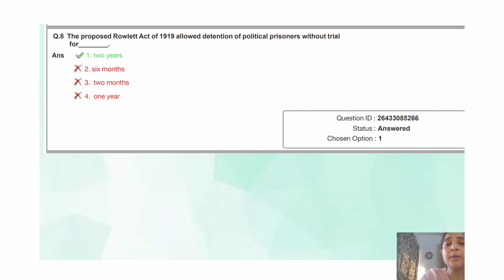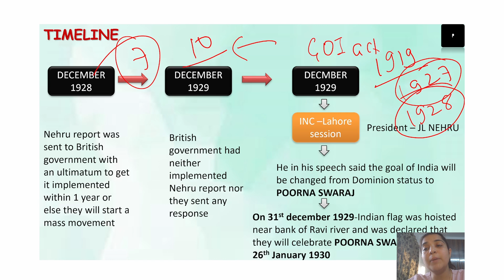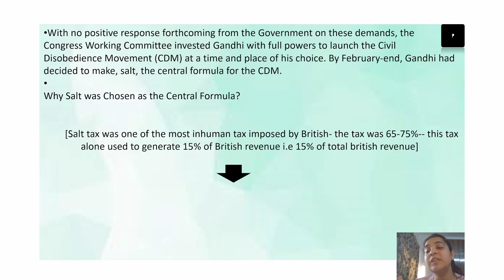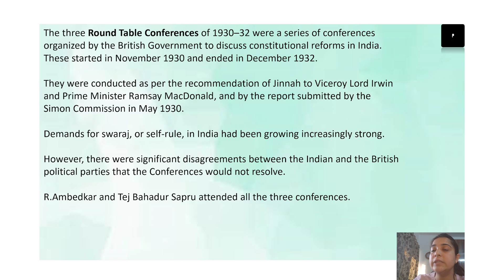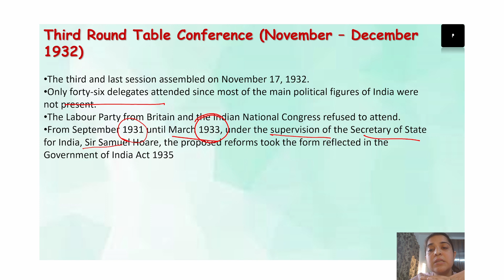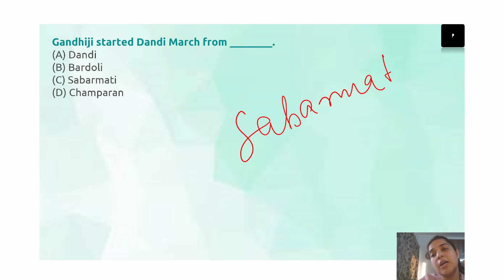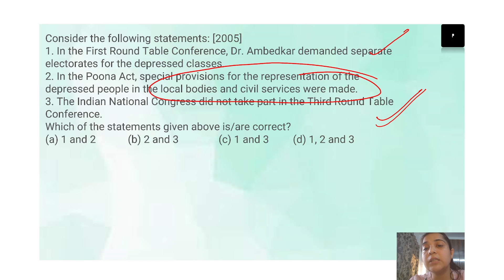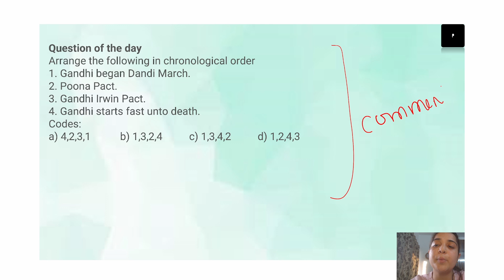Civil Disobedience Movement & Round Table Conference | Modern History @ParchamClasses​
In this video, we are going to discuss the Lahore session, the Dandi March, the Civil Disobedience Movement, Features of the Civil Disobedience Movement, 1st, the 2nd and 3rd Round Table Conference, the Second Phase of the Civil Disobedience Movement, the Poona Pact with PYQs